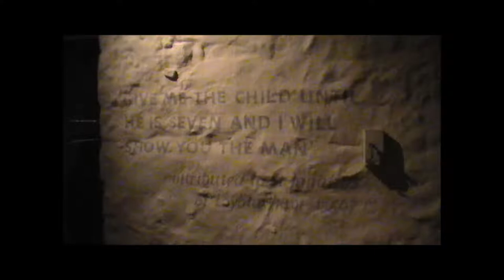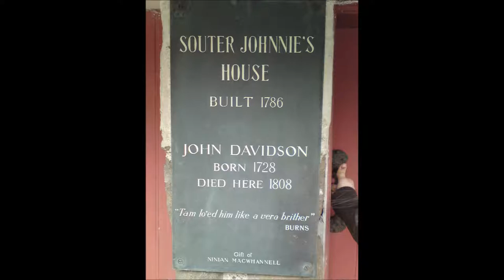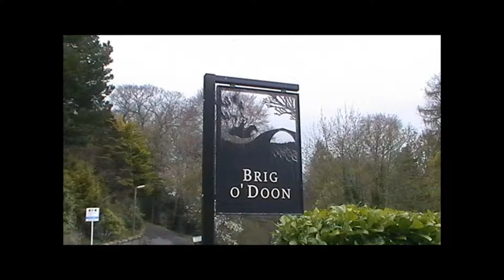My Love is Like a Red Red Rose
Greig Clan Livingroom Recording Session.  GCAS Clydeworks Media Project.  Recorded on the 25th January, 2015. Photos from trips to Burns Cottage, Burns Museum and the other places. My love is like a red red rose is one of the most beautiful love songs ever written.